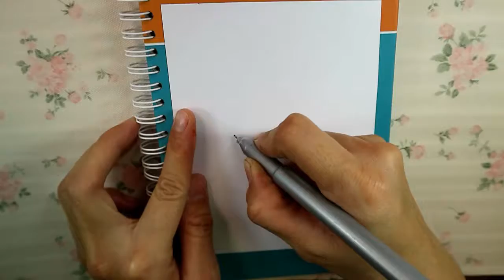How to draw a hijab girl with brown hat step by step || easy drawing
How to draw a hijab girl with sunglasses and brown hat step by step easy. Draw a hijab girl by following this drawing lesson.